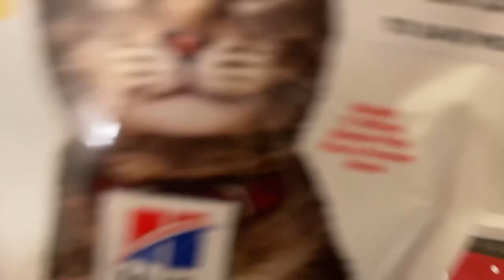I adopted a cat!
I adopted another cat from the animal shelter! His name is Miller ☺️